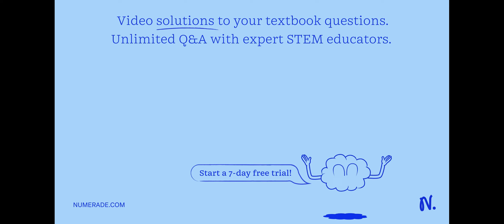The number of electrons in Li atom and Li+ cation are 3 and 2 respectively.